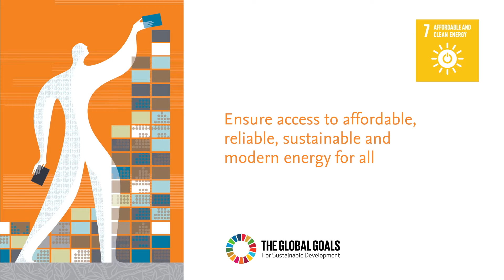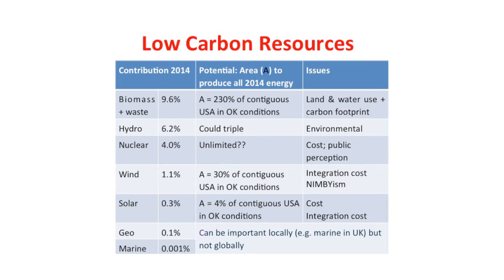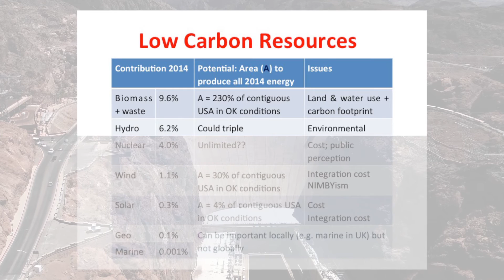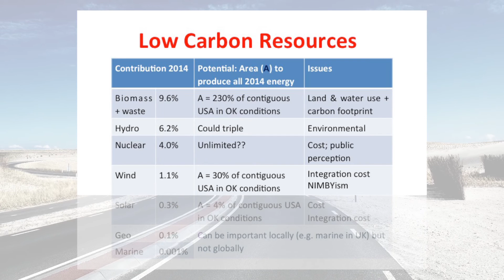Chris Llewellyn Smith on decarbonizing the global energy system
Introducing Energy Sessions, a forum which invites top researchers to give their thoughts on the BIG questions in energy.

Chris Llewellyn Smith, Director of Energy Research Oxford University discusses his thoughts on the decarbonization of the energy system, in relation to Goal 7 of the UN Sustainable Development Goals.